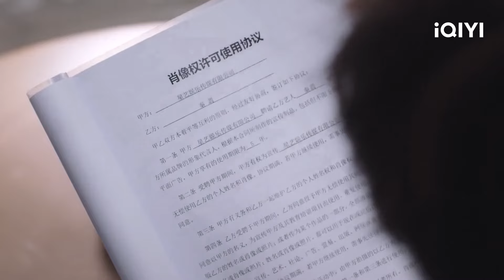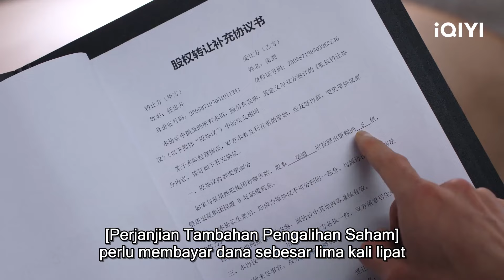Qin Fei memberi tahu Xing Zhizhi mereka sudah pergi😘😍| A Beautiful Lie | CLIP | iQIYI Indonesia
【Deskripsi】
“A Beautiful Lie” adalah drama romantis yang disutradarai oleh Li Huizhu ("Warm on a Cold Night") dan dibintangi oleh Chen Xingxu ("Wolf Killing Action") dan Zhang Yuxi ("Love and Redemption"). Drama ini diadaptasi dari novel dengan judul yang sama karya Er Yue Sheng. Tim medis penyelamat dan relawan menuju ke daerah bencana di Tiongkok barat daya. Aktris Qin Fei (diperankan oleh Zhang Yuxi) adalah salah satu relawan, tetapi semua orang meragukan motifnya. Namun, Qin Fei bekerja keras dan bahkan mempertaruhkan nyawanya untuk menyelamatkan orang lain di saat-saat kritis. Saat mereka menghabiskan lebih banyak waktu bersama, kapten tim medis Xing Zhizhi (diperankan oleh Chen Xingxu) menyadari kegigihan dan kebaikan Qin Fei, dan keduanya pun semakin mengenal satu sama lain. Qin Fei juga menemukan bahwa dokter muda yang menyelamatkan hidupnya dalam kecelakaan kompetisi tari bertahun-tahun yang lalu dan menyalakan kembali harapannya dalam hidup adalah Xing Zhizhi. Nasib mereka telah ditentukan sejak lama. Keduanya saling mendukung dan bekerja keras dalam karier mereka. Xing Zhizhi sekali lagi bergabung dalam misi penyelamatan penting, dan Qin Fei kembali mendapatkan pengakuan publik melalui usahanya. Qin Fei berkata kepada Xing Zhizhi, “Kamu mempertaruhkan nyawamu untuk menyelamatkan nyawa. Kamu berjanji kepadaku bahwa kamu akan kembali dengan selamat, dan aku percaya semua yang kamu katakan, meskipun itu bohong.”